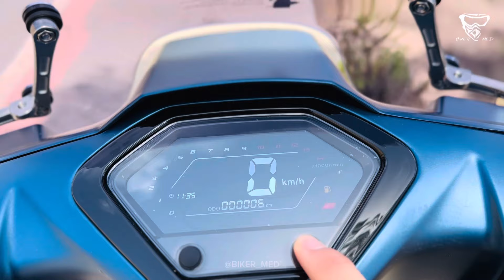بلاكة صغيرة و بلا بيرمي و الثمن ديالو فقط 12900 درهم😱 Austin ranger